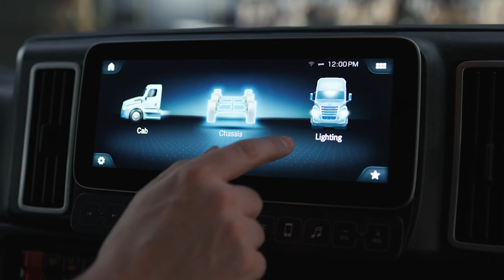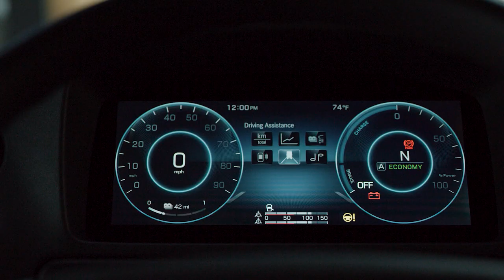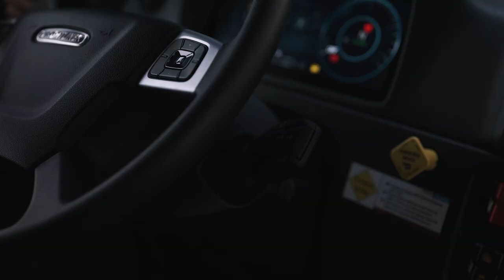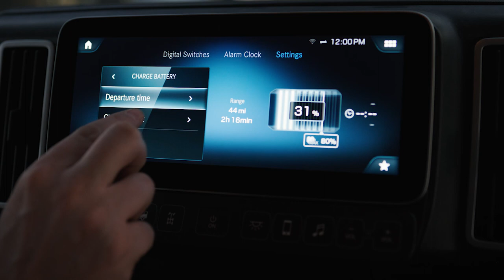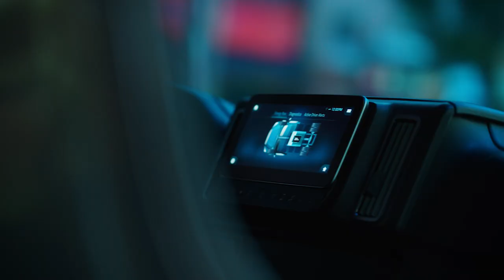Introducing the Freightliner eM2 (Full Video)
Introducing the all-electric eM2, our first medium-duty electric truck with zero emissions.